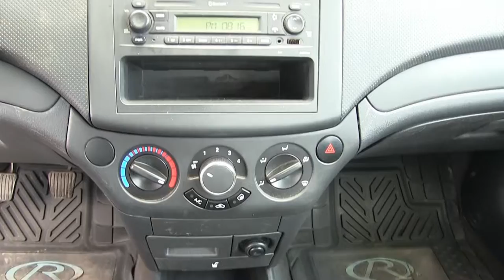Chevrolet / Aveo / 2017-l255127